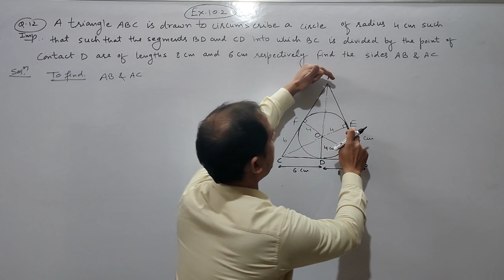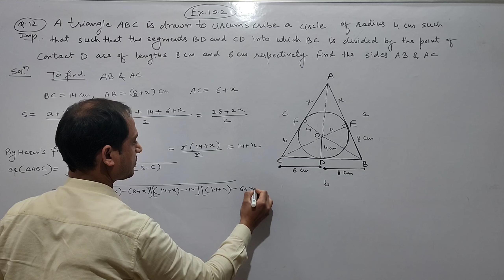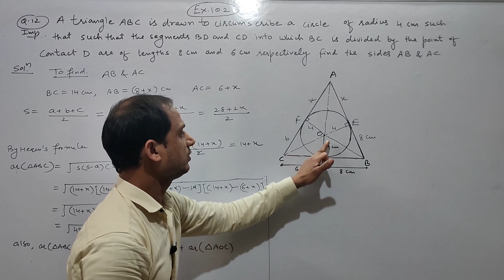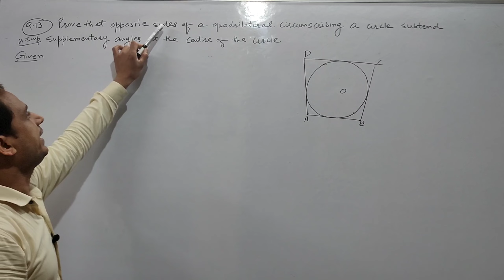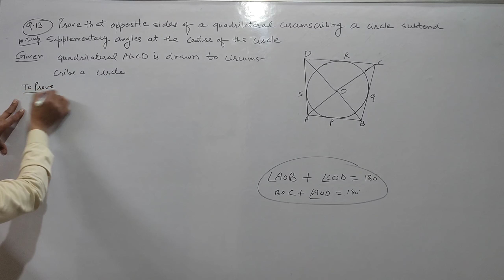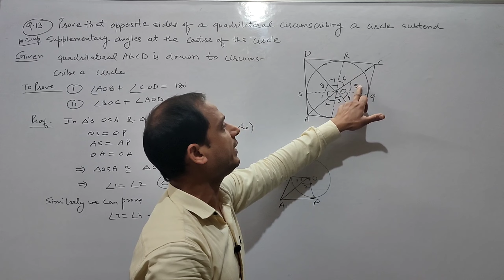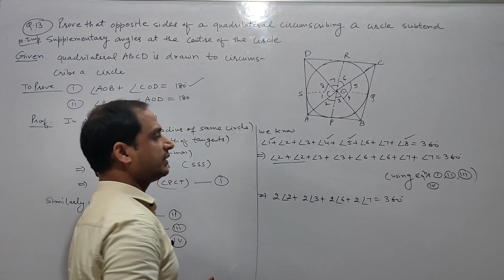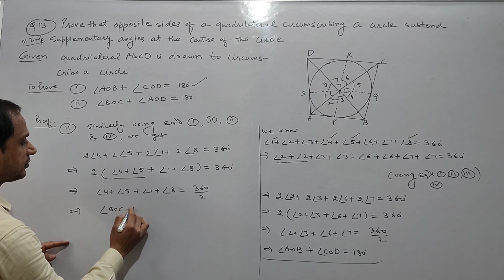Ex 10.2 (q-12 ,13 class 10 maths ncert || Ch-10 circles|| by Satish mittal